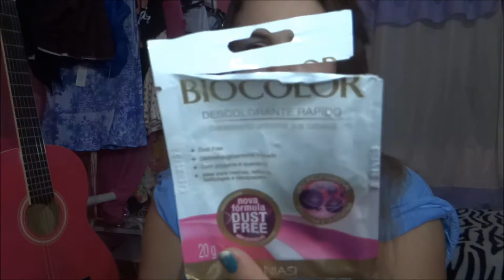DIY : Ombré hair sozinha em casa